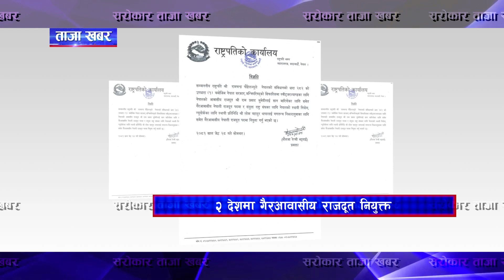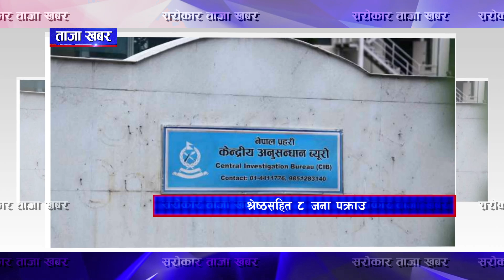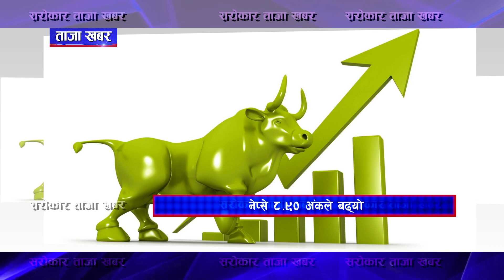ताजा खबर II Sarokar Taja Khabar II JUNE 10, 7:30 PM || Latest news